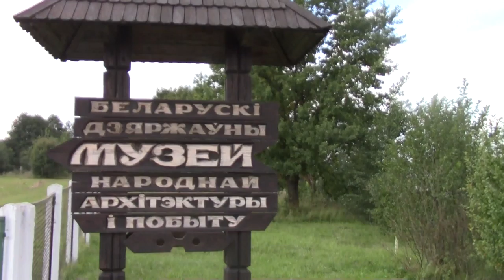"Камяніца" - Мінск, Беларусь